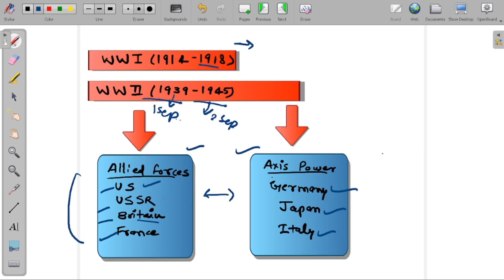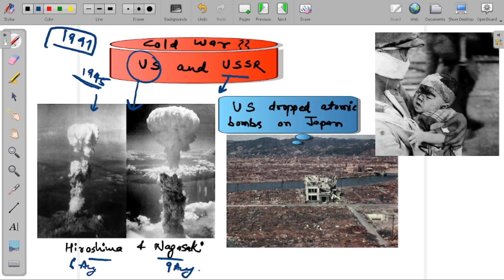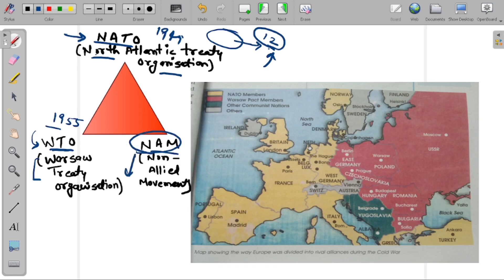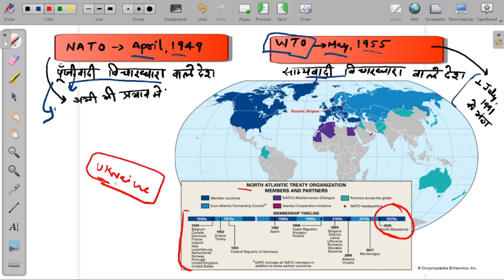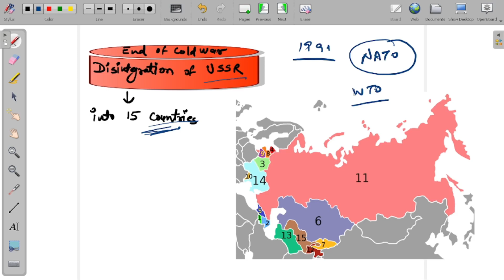NATO,WTO,NAM organisations kya h | to understand Russia Ukraine war | Current issues for interview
Hey guys, I'm Tara Kajla. This video is about NATO,WTO,NAM organisation kya h | Cold war between US and USSR   . In this video I have discussed  NATO,WTO,NAM organisation kya h | Cold war between US and USSR .  I hope this video will be helpful for you guys.